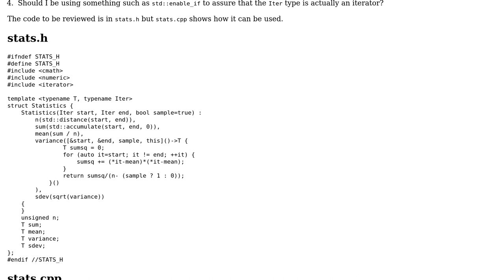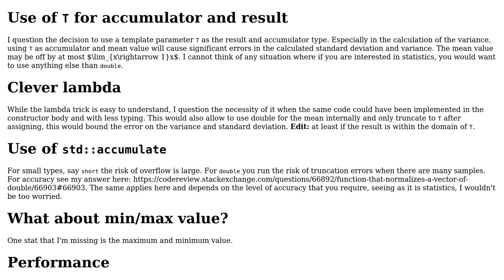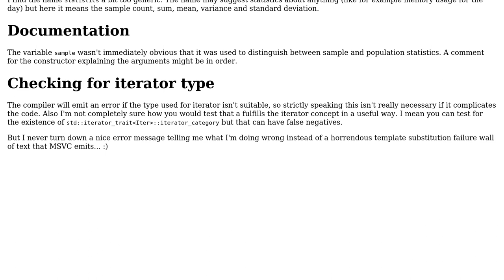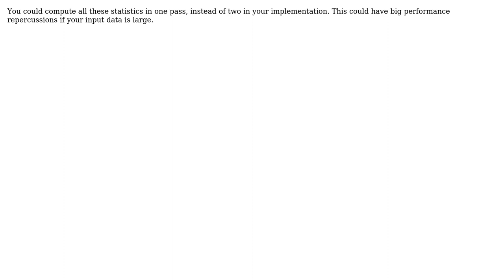Code Review: Meta-programming template for collection statistics (3 Solutions!!)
Code Review: Meta-programming template for collection statistics

With thanks & praise to God, and with thanks to the many people who have made this project possible! | Content (except music & images) licensed under CC BY-SA | Music | Images & others | With thanks to user vnp user static_rtti user Emily L. user Edward and the Stack Exchange Network Trademarks are property of their respective owners. You are responsible for your own actions.